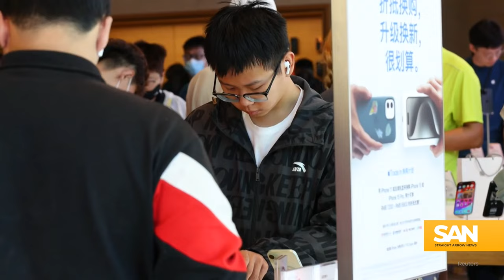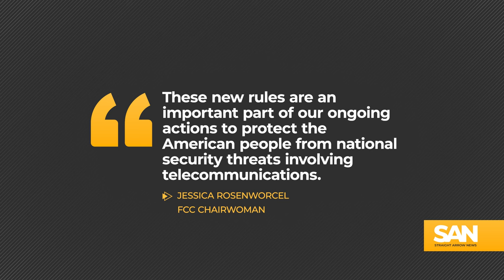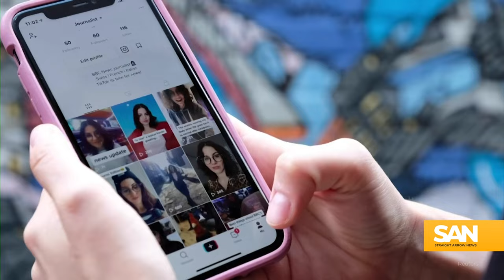With TikTok ban, US raises stakes in US-China tit for tat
China has yet to retaliate for the U.S. passing legislation that either bans or forces the sale of TikTok. However, history dictates China will act in an ongoing, technological tit for tat.